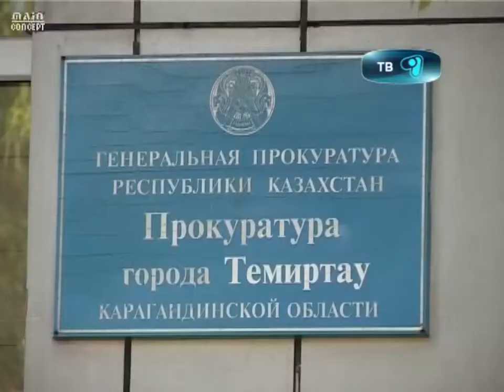21 09 12 окт прокуратура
На прошлой неделе мы рассказывали о проблеме жителей 15 микрорайона, которые были крайне недовольны постройкой нового здания. Строительная площадка была не огорожена и представляла угрозу для детей и подростков.  Оперативно сработала прокуратура октябрьского района. С их помощью строящееся здание наконец приведено в надлежащие состояние.